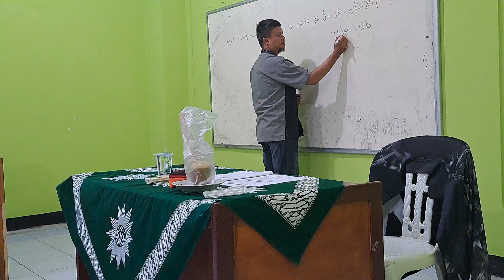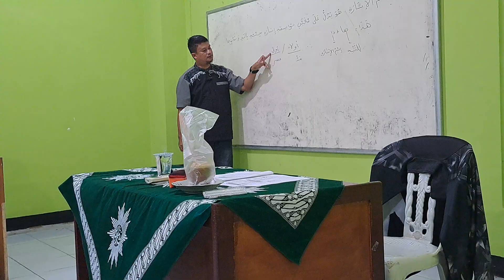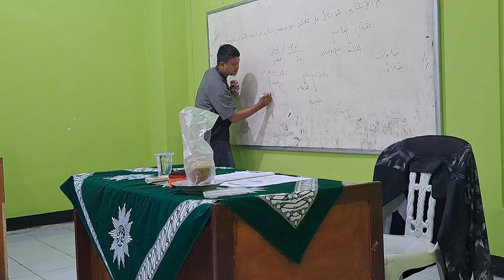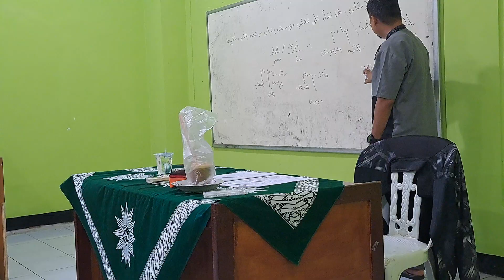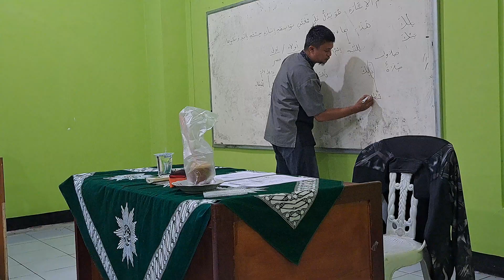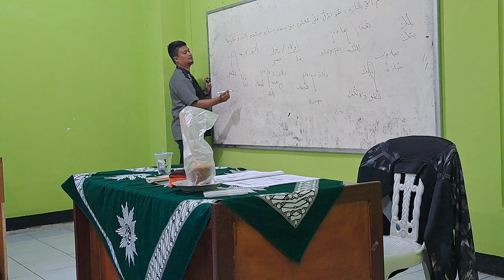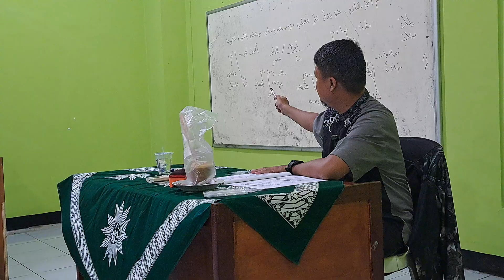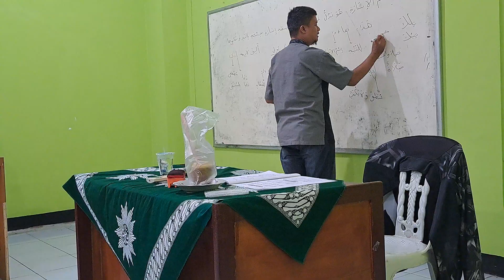Tasyjir Nahwi pertemuan ke-6